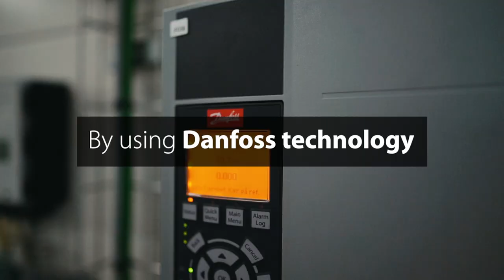Danfoss headquarters will reach carbon neutrality in 2022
All electricity and heating for buildings at Danfoss headquarter campus will be carbon neutral by the end of 2022. An important step towards Danfoss’ global target of becoming carbon neutral before 2030.